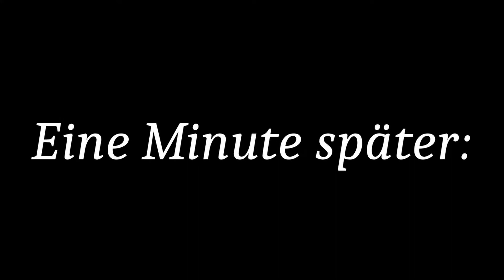Adventskalender 2021 - Türchen 04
Gast im Video ist heute die gute Elbfoxx aka Nina
Krass im Fotobuisness unterwegs und seit einiger Zeit auch auf Twitch anzutreffen. Hier findet ihr vor allem verschiedene Begeisterung zu niedlichen Games als auch krankes Wissen im Bereich Erdkunde, in Geotastic geht die Dame ab!